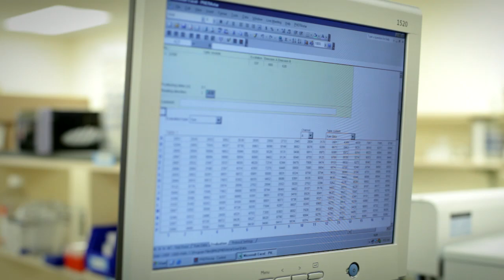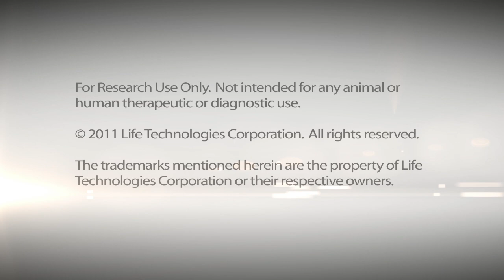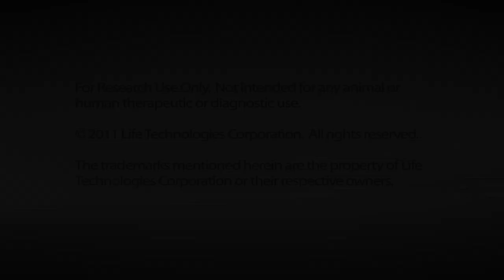Drug Discovery & Development: Support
As a drug discovery and development researcher, you are challenged to do more with fewer resources and to provide relevant leads faster. A problem with an assay is the last thing you or your team wants to face.

The Thermofisher Scientific team of technical and project support specialists is made up of experienced scientists and professionals who appreciate these challenges and can respond -- efficiently and accurately -- to your questions. Whether it's setting up an instrument, analyzing your data or providing screening and profiling services, our team is here to help.

Carolyn: My name is Carolyn Pettersson. I'm the manager of Discovery Services in Madison, Wisconsin. Customers come to us to do services because typically they might not have the expertise in-house or because we are able to offer things that they do not have resources to offer. We never want a customer coming to us asking us where their project is. We want to be able to notify them and let them know the details of their project before they ever have to come and ask us.

Cynthia: My name is Cynthia Wadsworth and I'm a senior technical specialist at Life Technologies. I think what's really interesting and keeps us motivated to do this job  our background is typically a little bit different than the people that call us and so we're really able to help them with things that they're less familiar with. For example, we may have someone not getting assay results when what's really happening is there's something going on with their instrumentations. So we will ask a lot of questions and essentially reframe sometimes what people are asking us.

Carolyn: I think our customers appreciate the personalized support that our project managers provide them regardless of the size of their project or the size of their organization.

Jane: My name is Jane Griffin and I'm a technical support supervisor.  Our customers need to know that they have that specialized group of individuals who understand the products inside and out and can support them fully.  If we don't know the answer, we will go out of our way to find it for them.

Cynthia: I may hear from someone a couple of years later who said, "I worked with you a couple of years ago and now I'm interested in doing something new. Can you tell me about it?" and I think that's one of the most satisfying things. It feels fabulous to help other scientists and I like to think that at the end of the day they're going to find a drug faster because we helped them get an experiment done faster and somebody's life will be impacted by that.